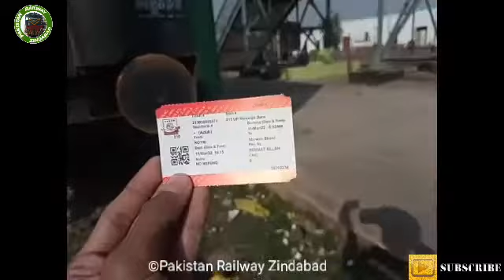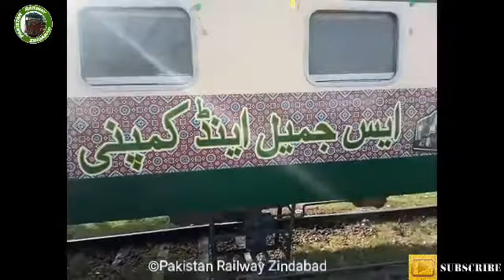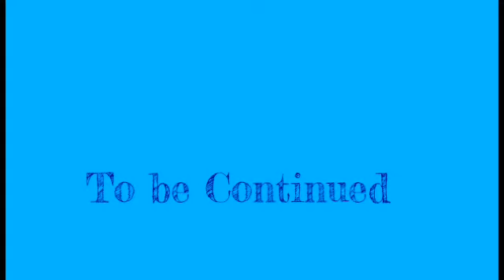Mohinjo Daro Express Journey Kotri till Sehwan Part1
Aslamu Alikum Friends This vlog is Regarding Mohinjo Dark Express journey on (ML2 means Main Line 2) Kotri ttill Sehwan